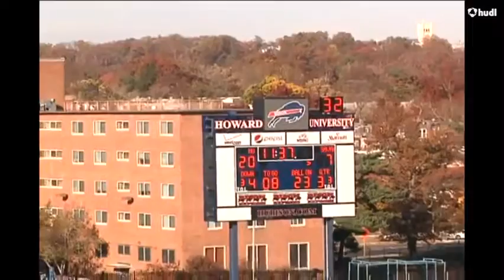GODSPOWER OFFOR HOWARD UNIVERSITY FOOTBALL HIGHLIGHTS 13-14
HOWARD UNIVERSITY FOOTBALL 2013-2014